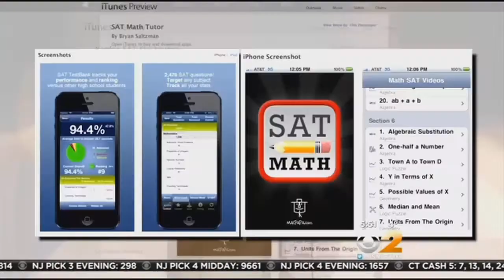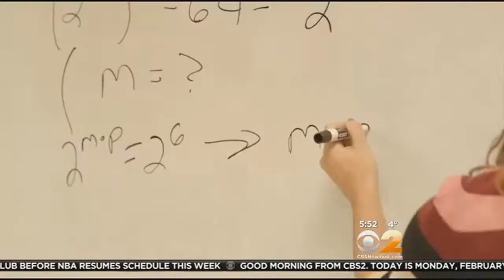New Technology Helps Students Study On The Go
For high school students, studying for standardized tests can be more time consuming than going to class, but those tests will determine what college they get into. Now there's an alternative to long hours in tutoring sessions. CBS2's Sonia Rincon reports.